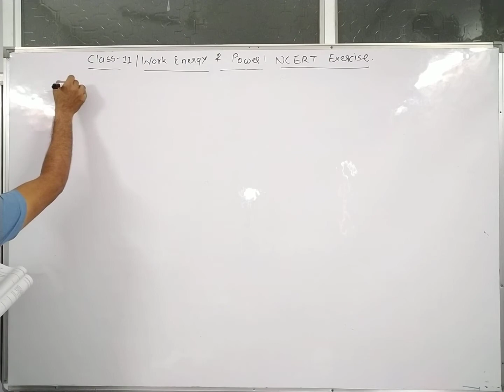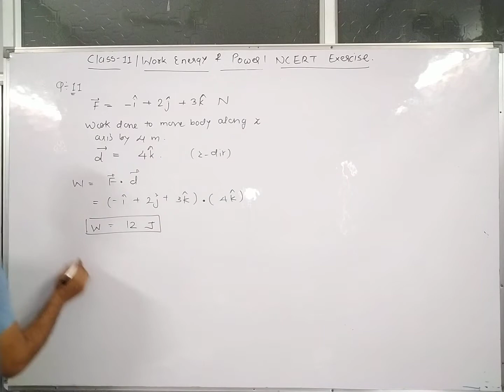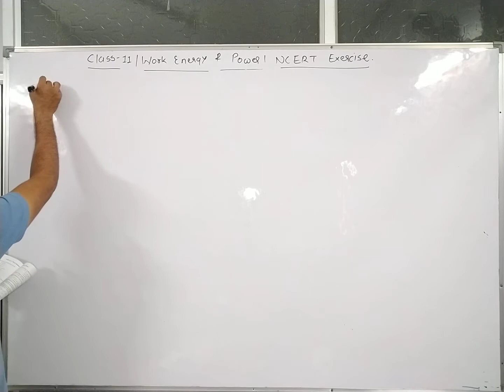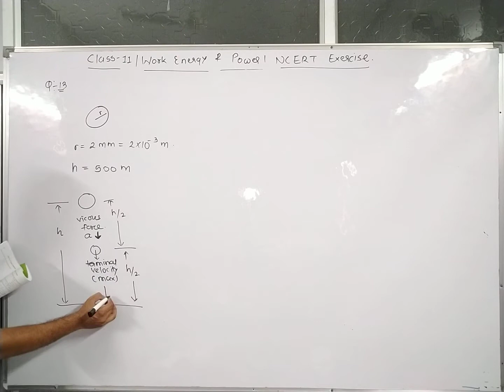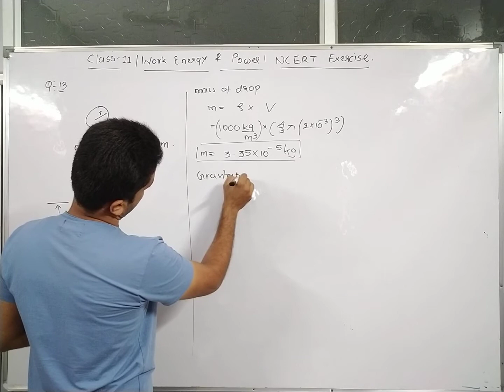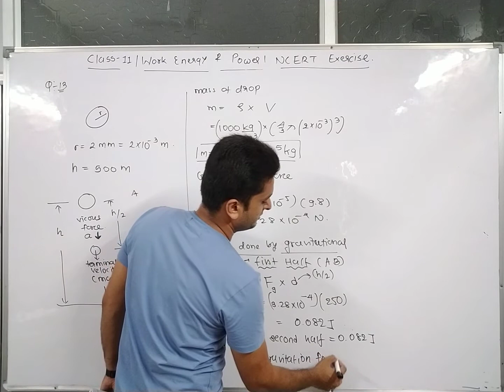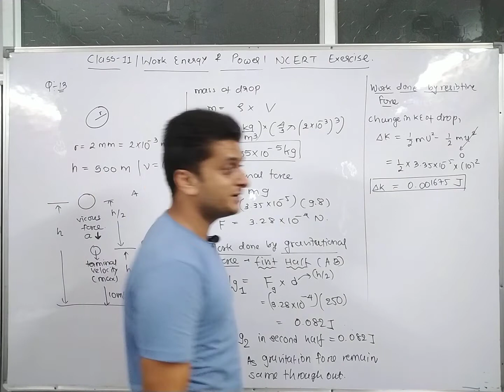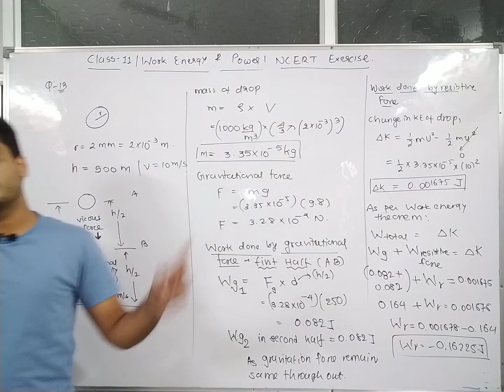NCERT EXERCISE QUESTIONS 11 to 13 | Work, Energy and Power | Hindi explaination | Class-11 | Physics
🖍️🖍️🖊️🖋️ Lecture Notes📒📒📝📝🗒️🗒️-

🟡☑️Play List☑️🟡